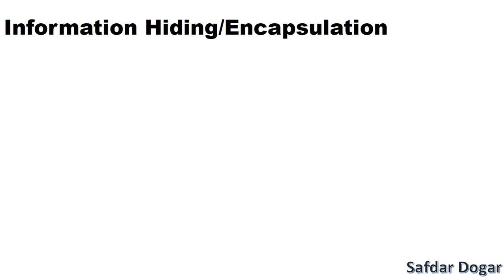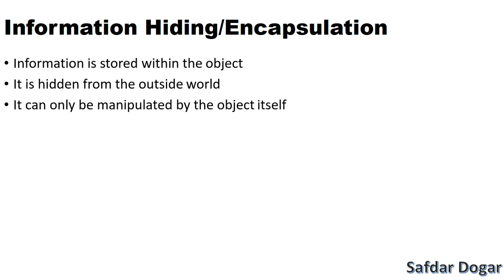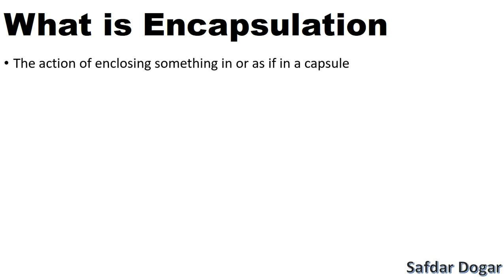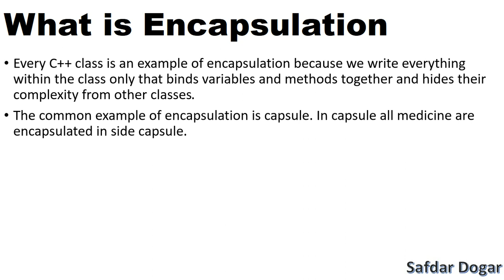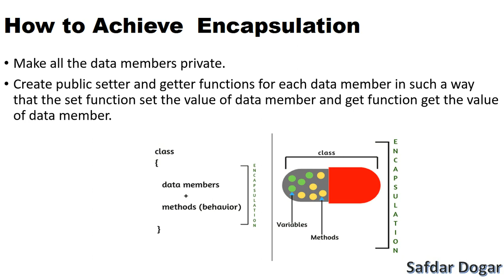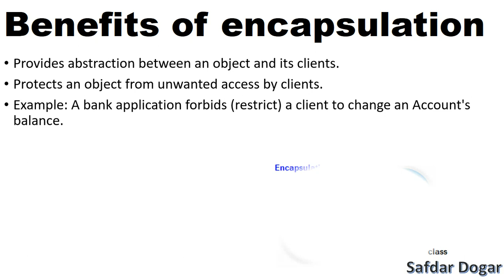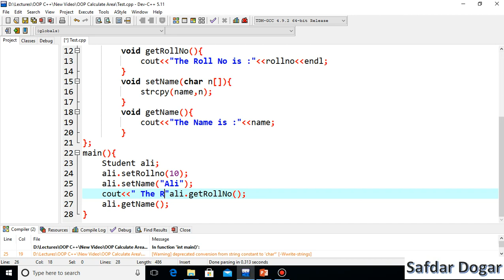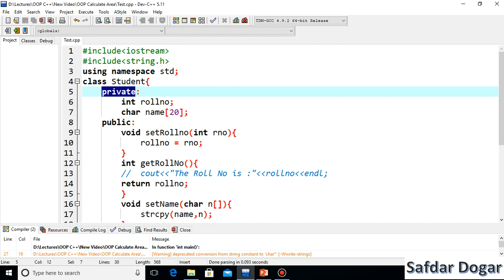Basic Concept of Object Oriented Programming | What is Encapsulation in Object Oriented Programming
In This Video We Learn What is Encapsulation in Object Oriented Programming
How to Achieve Encapsulation in Object Oriented Programming
Benefit of Encapsulation in Object Oriented Programming,
Advantages of Encapsulation in Object Oriented Programming,
what is encapsulation in object oriented programming,
what is encapsulation in oop with example,
oop what is encapsulation,
what is oop encapsulation,
encapsulation in oop using c++,
encapsulation example in c++,
example of encapsulation in c++
encapsulation in c++ example
encapsulation in c++ with real life example
example for encapsulation in c++
encapsulation in c++ with example program
example of data encapsulation in c++
encapsulation in oop
encapsulation in c++
encapsulation in c#
encapsulation example
abstraction and encapsulation
principles of oop
encapsulation programming
data encapsulation in c++
object oriented principles
encapsulation real time example
data encapsulation in java
encapsulation in oops with example
encapsulation in php
define encapsulation in java
encapsulation in object oriented programming
encapsulation example in java
encapsulation concept in java is
encapsulation real life example
encapsulation in java with realtime example
encapsulation in c# with example
encapsulation program in java
abstraction and encapsulation in c#
data encapsulation in oops
example of encapsulation in oop
data abstraction and encapsulation in c++
define encapsulation in c++
encapsulation in c# with real time example
encapsulation definition in java
abstraction and encapsulation in python
abstraction and encapsulation in java
encapsulation in python example
four principles of object oriented programming
encapsulation real world example
object oriented encapsulation
data abstraction and encapsulation
abstraction encapsulation
encapsulation c# example
encapsulation in c plus plus
encapsulation example in python
encapsulation in oops concept
encapsulation in java in hindi
real time example of encapsulation in java
data encapsulation example
encapsulation in python with example
encapsulation real time example in java
encapsulation in c sharp
data encapsulation in php
encapsulation meaning in programming
oo encapsulation
explain encapsulation in java
meaning of encapsulation in java
oop encapsulation python
encapsulation program in c++
python encapsulation example
encapsulation in oop example
encapsulation in java real life example
data abstraction and encapsulation in java
encapsulation definition in c++
explain encapsulation with example
inheritance and encapsulation
real life example of encapsulation in java
encapsulation definition in oops
encapsulation in php w3schools
python oop encapsulation
define encapsulation with example
explain encapsulation in c++
encapsulate c#
encapsulation program in python
php encapsulation example
encapsulation in c# with example code project
oop tutorial
oop using c++
oop principles
basic concept of object oriented programming  c++
basic concept of object oriented programming  using c++
learn c++ online hindi
free c++ tutorial hindi